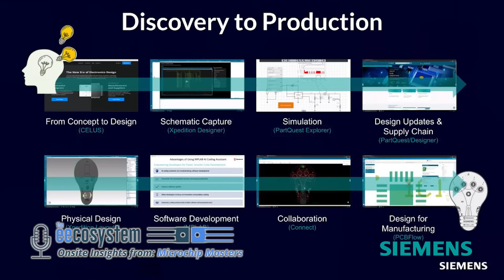SIEMENS: Making Informed Design Decisions That Drive Business Outcomes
Siemens and Microchip executives + Siemens team members discuss how design engineers can make thoroughly informed design decisions that drive meaningful business outcomes through PartQuest Design Enablement. This AI-powered workflow works seamlessly between Microchip and Siemens design environments, which has resulted from the recently announced partnership.

This video was recorded at Microchip Masters 2025 in Scottsdale, AZ, where Judy Warner and the EEcosystem team were onsite to cover the announcement of the Siemens + Microchip partnership, highlighting the official release of PartQuest Design Enablement.